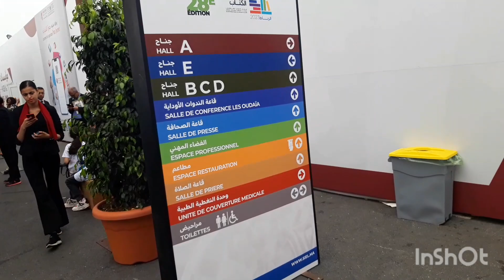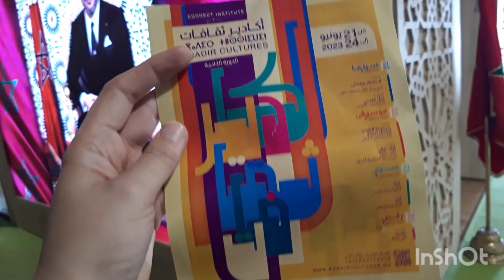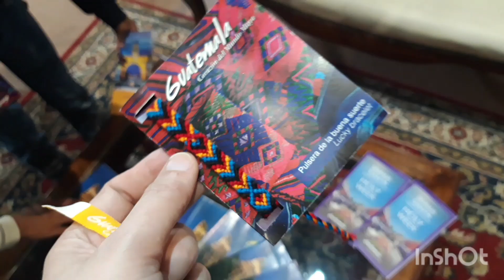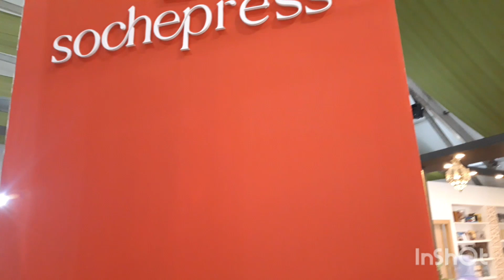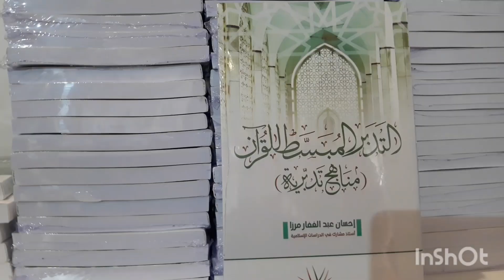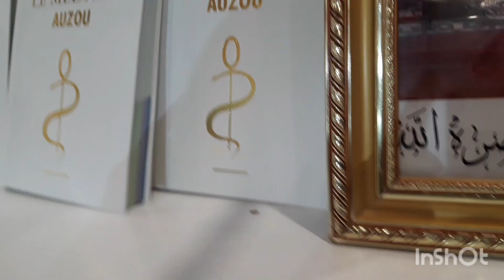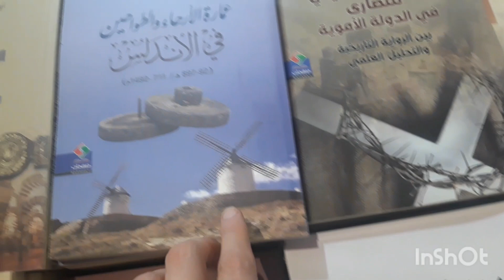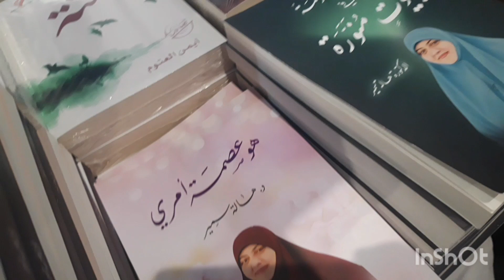🔥جديد المعرض الدولي للكتاب الرباط⚡أثمنة لا تصدق ⭐وهدايا مجانية ❤ خديت براسلي ومانكا مجااانا 🥳 المغرب